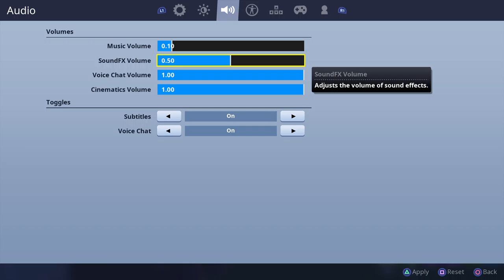RUSSIAN SPIES INFLUENCE THE ELECTION